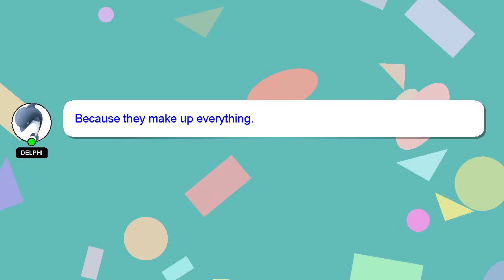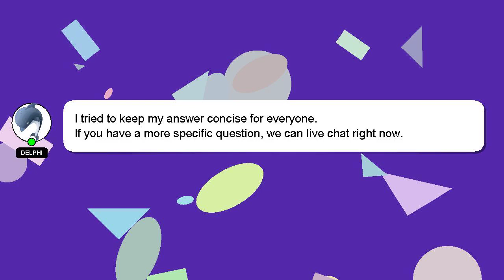C++ : Date/time conversion: string representation to time_t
C++ to Date/time representation : conversion: string time_t